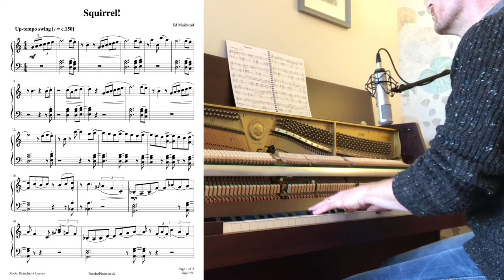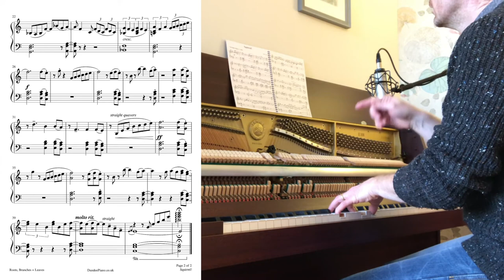Squirrel! - original piano music - Roots, Branches + Leaves (5/6)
Six original pieces of music written especially for piano, ranging from beginner to grade 5 level - and inspired by trees!
Explore this range of expressive new music - there's the optimistic "Horse chestnut", the gradually blossoming "Slowly growing", the thoughtful "Leaves are falling", the playful pair "Climbing the branches" and "Squirrel!" and finally the robust and swirling piece "If a tree falls in the forest..."